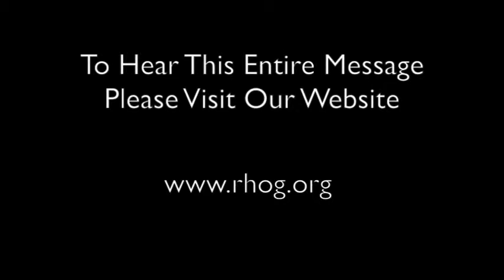We Begin With Thanks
Thankfulness